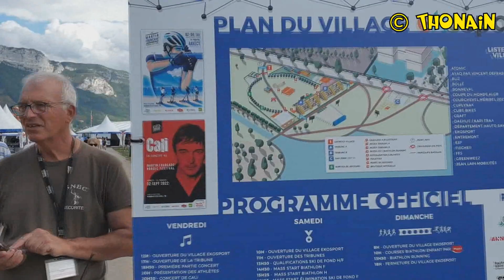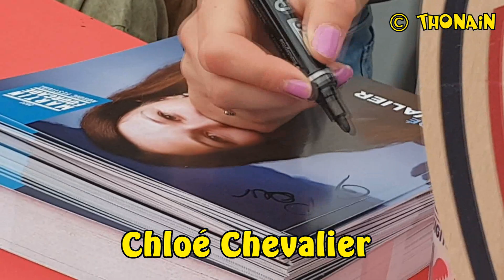MARTIN FOURCADE NORDIC FESTIVAL ANNECY 2022 - RENCONTRE avec CHAMPIONS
3° édition du Martin Fourcade Nordic Festival, courses de biathlon d'été à Annecy.
Rencontre et séance de dédicaces des champions